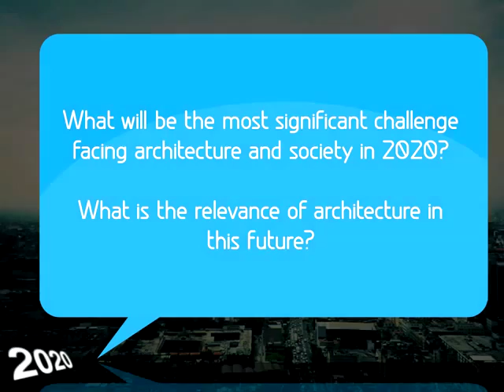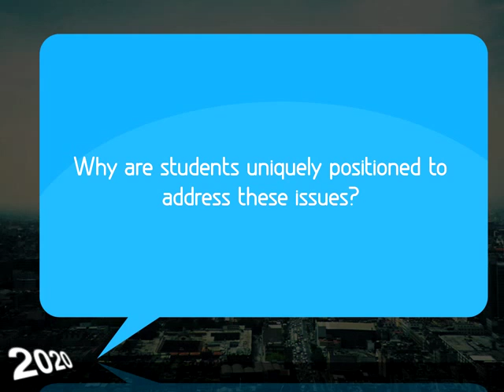Vision 2020: Hani Rashid [Asymptote]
Hani Rashid of Asymptote, gives his thoughts of where architecture and the world will be in 2020 as part of Vision 2020: Considering the World and the Future Architect.